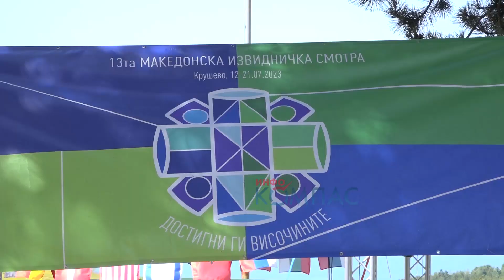Во Крушево започна 13-та Македонска извидничка смотра со над 800 извидници од 16 држави